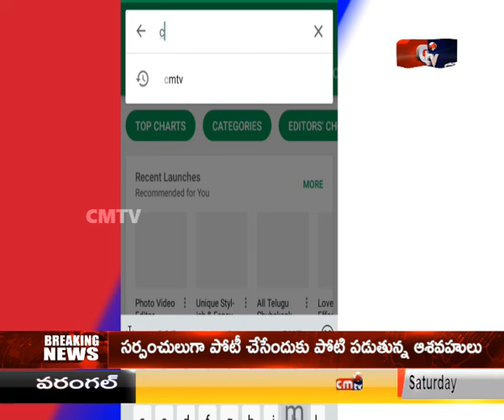CMTV (CoalMine TeleVisions) News 05-01-2019 2PM news